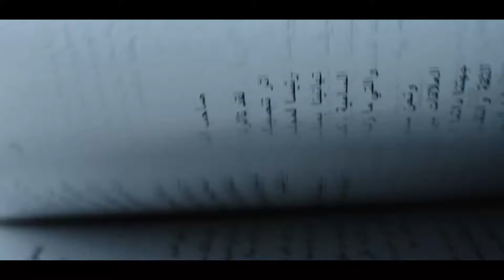watchtower of rabat - morocco ( Leonardo Dalessandri )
finally we finished this video about our city Rabat, after watching the watchtower of Turkey of Leonardo Dalessandri this guy are really a masterpiece.he inspire me to caption the soul and the beauty of this city.